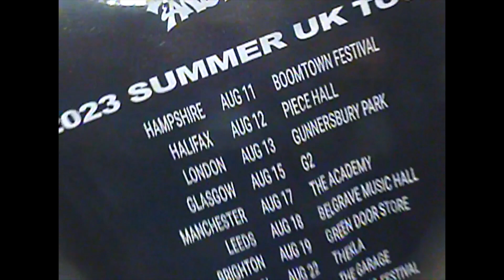WE OPENED FOR LIMP BIZKIT | JVB on Tour